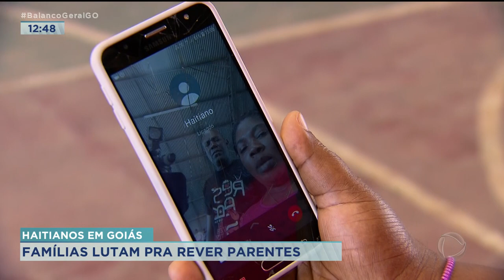HAITIANOS EM GOIÁS: FAMÍLIAS LUTAM PRA REVER PARENTES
HAITIANOS EM GOIÁS: UM GRUPO DE HAITIANOS QUE VIVE NA REGIÃO METROPOLITANA DE GOIÂNIA TENTA TRAZER PARENTES QUE AINDA VIVEM NO HAITI PARA O BRASIL.